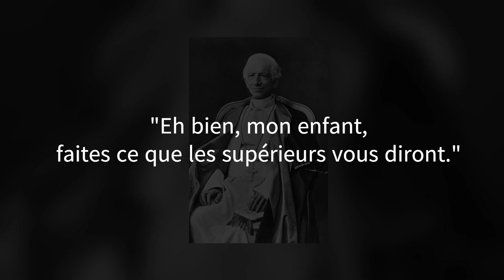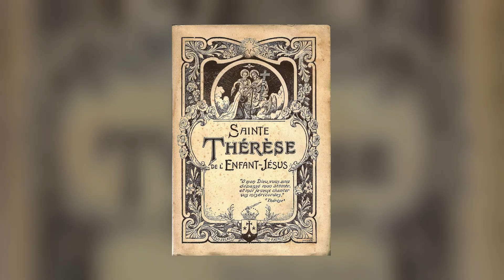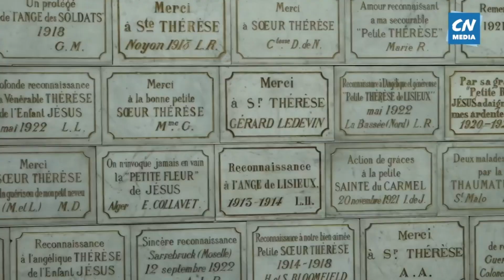Pourquoi Sainte Thérèse de Lisieux inspire encore aujourd'hui ? (5 faits impressionnants)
Rendez-vous en bas la teamhistoire 👇

Aujourd'hui, on fait un focus sur la vie de la plus grande sainte des temps modernes, Sainte-Thérèse de l'Enfant-Jésus. De sa révélation miraculeuse à la guérison de sa maladie, à sa demande courageuse au pape pour entrer au Carmel, plonge dans les moments marquants de sa vie. Explore également sa "petite voie", une approche spirituelle simple mais profonde qui a inspiré des millions de fidèles à travers le monde, avec plus de 2000 églises dédiées à sa mémoire à travers le monde.

00:35 - Fait 1
01:09 - Fait 2
01:45 - Fait 3
02:15 - Fait 4
02:41 - Fait 5
03:08 - Fait bonus !

✔️Photos et vidéos :
thereseofficielVEVO
archives.carmeldelisieux.fr
CN Media
Canva
INA

Certains visuels présents dans cette vidéo font usage d'illustration.

✝️ MUNERA - BIJOUX D'INSPIRATION CHRÉTIENNE